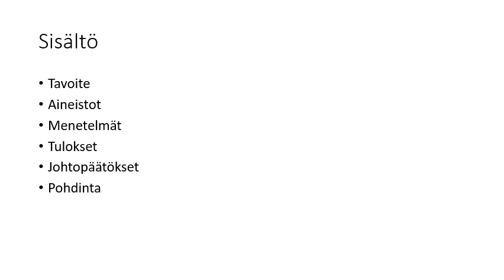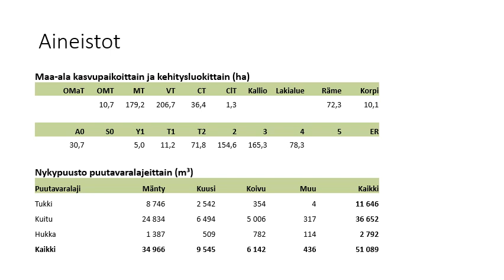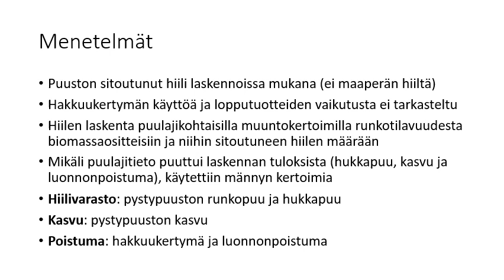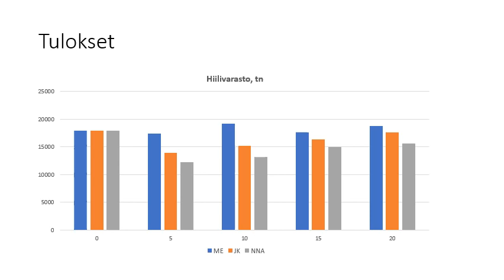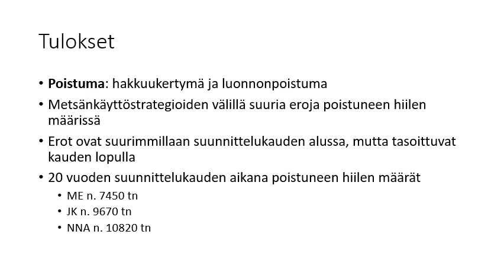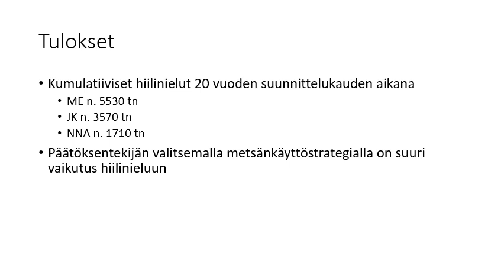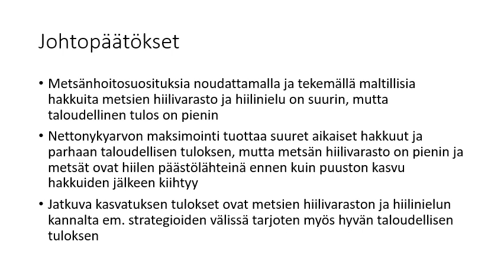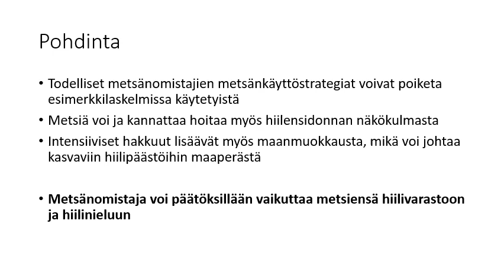Nurmeksen kaupungin metsät hiilitaselaskelmien esimerkkinä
Ari Talkkari esittelee  hiilitaselaskelmia Nurmeksen kaupungin metsästä. Laskennassa on käytetty apuna eri metsänhoitoon liittyviä toimintatapoja.